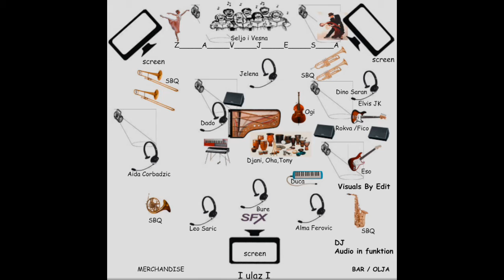Waves and Patterns by Dado Dzihan "TEARDROP" This Is Not aLoud Concert - Featuring: Aida Čorbadžić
Waves and Patterns by Dado Dzihan Present :
This Is Not aLoud Concert
Sarajevo BKC 28:03:14 ... _Teardrop feat: Featuring: Aida Čorbadžić